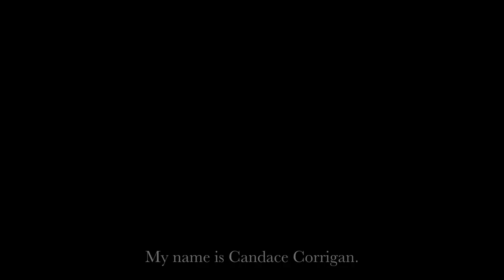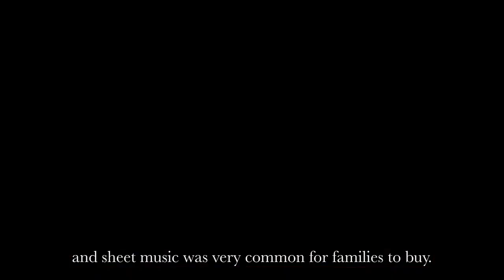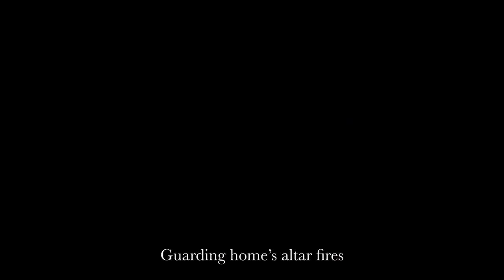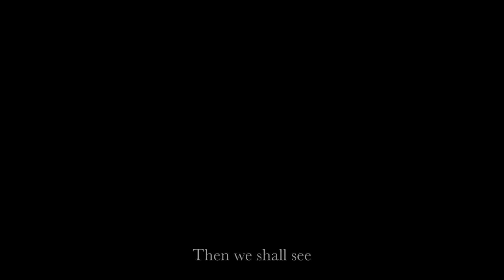The Role Music Played | Music and the Suffrage Movement Podcast | A Vote of Her Own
Candace Corrigan talks with Dr. Carole Bucy about the role music played in the suffrage movement in Tennessee. Lovely performance of " The New America" a vintage suffrage song, with colorized vintage slides, from " A Vote of Her Own".